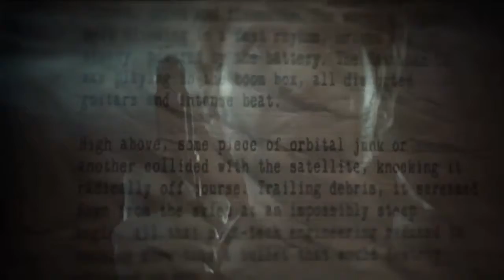Alan Wakes American Nightmare Debut Trailer